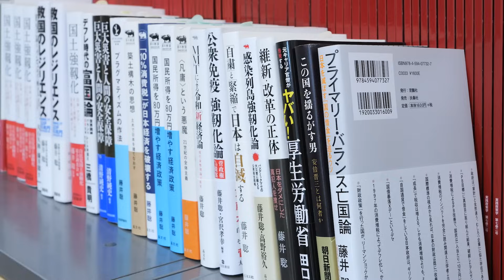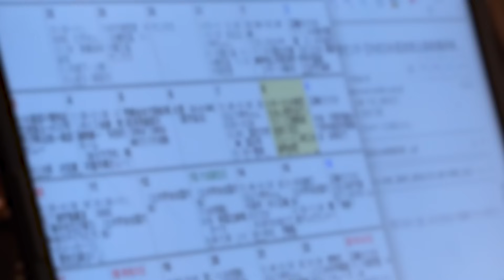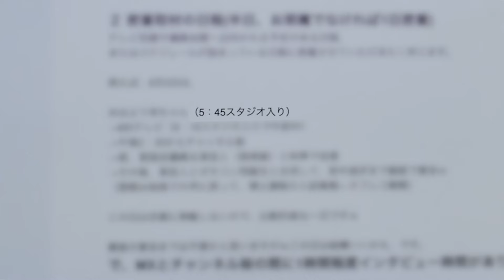【藤井聡に1日密着】元内閣官房参与、京都大学大学院教授、TVレギュラー番組4本、表現者クライテリオン編集長、著書91冊以上…藤井聡が活躍を続けるカラクリ ＃1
【藤井聡チャンネル『表現者クライテリオン』】
【月額制オンライン番組も続々配信中です！】

▶︎月刊・死ぬまでに読みたい世界の名著（月額制オンライン番組）
一般的には読み解きにくい、
しかし、人生で一度は読んでおきたい「古典」や「名著」を、
藤井聡氏、柴山桂太氏、浜崎洋介氏、川端祐一郎氏をはじめとする
京都大学の教授陣が丁寧に解説します。
「古典」や「名著」に触れることで、
偉人たちが人生を賭してたどり着いた極上の智慧を吸収し、
教養を深めることができます。

▶︎月刊・表現者（月額制オンライン番組）
表現者クライテリオン編集長である藤井聡、
編集委員である柴山桂太、浜崎洋介、川端祐一郎による
会員制月額配信番組です。
この混沌とした時代で、いかに危機と対峙し、乗り越えるべきか。
政治・経済・外交はもとより、社会、文化、芸術等、幅広い分野を多面的に論じ、
正しく判断・行動するための「基準」を照らし出します。

▶︎月刊・ホンマもん裏トーク（月額制オンライン番組）
『月刊ホンマもん裏トーク』は、
京都大学の大学院で工学研究科教授を務める藤井聡氏が
「ホンマもん教室」や「朝まで生テレビ」などの
TV、ラジオ番組では解説できない専門的な話や、
放送コードに引っかかり話せなかった話を
月1回、毎月末日に専用サイトに動画でお届けする会員制のサービスです。